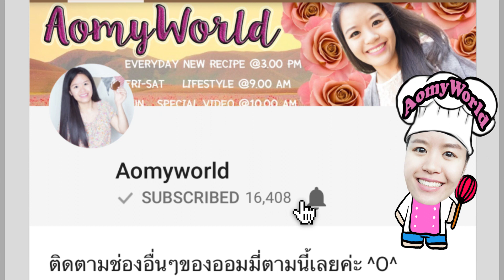สะตอผัดกะปิหมู หอมอร่อยเกินคำบรรยาย ได้แรงอก | ทำอาหารง่ายๆ | ออมมี่ เข้าครัว | AomyWorld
แจกสูตร เมนูผัดสะตอกะปิหมู หอมฟุ้งๆ อร่อยโดนใจแบบบ้านๆ ทำง่ายสุดๆ | QUICK & EASY Thai Stir Fried pork with shrimp paste Recipe | เมนูแซ่บประจำวันนี้ | สอนทำขนม สอนทำอาชีพ ทำอาหารง่ายๆ | ออมมี่ เข้าครัว | AomyWorld

Shallot หอมแดง 1 TBSP / ช้อนโต๊ะ
Sugar น้ำตาลทราย 1/2 TBSP / ช้อนโต๊ะ
Fish Sauce น้ำปลา 1/2 TBSP / ช้อนโต๊ะ
Oil น้ำมัน
Salt เกลือ 1/8 tsp / ช้อนชา
Pork หมูสันนอก 150 g / กรัม
Pakria สะตอ 120 g / กรัม
Shrimp Paste กะปิ 1 TBSP / ช้อนโต๊ะ
Bird's Eye Chili พริกขี้หนู 1 tsp / ช้อนชา
Chilli Chinda พริกจินดาแดง 1 tsp / ช้อนชา
Yellow Chili พริกเหลือง 1 tsp / ช้อนชา